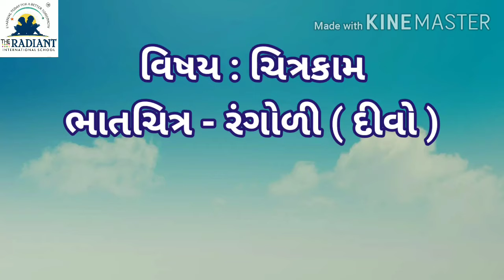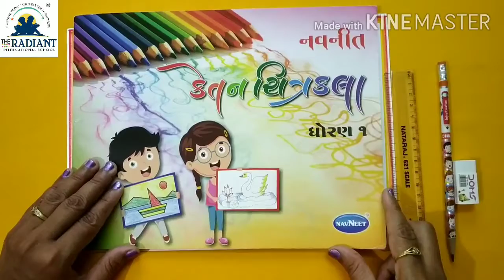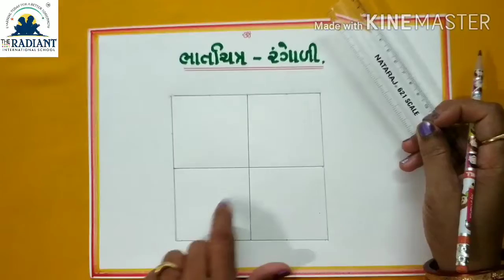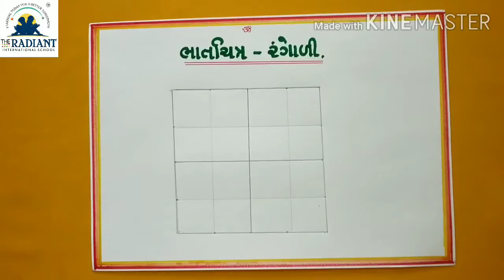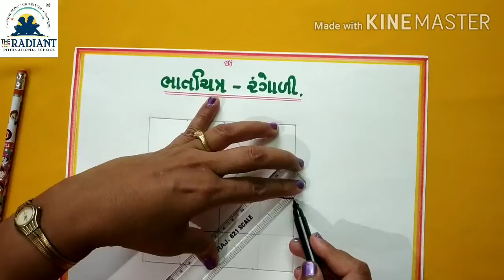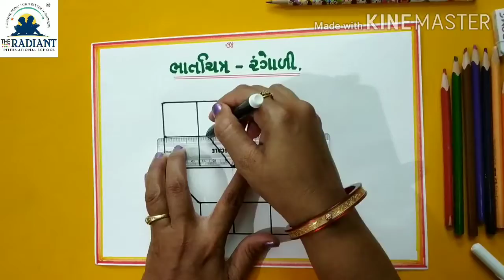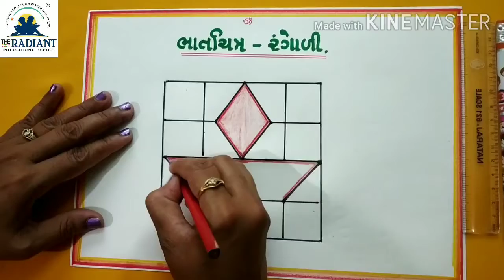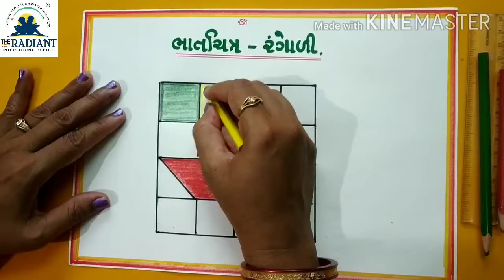GUJ MED STD 1 SUB DRAWING RANGOLI DIVO